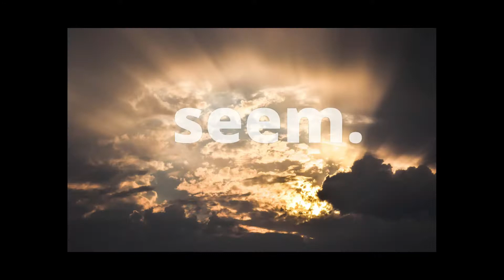You’re stronger than you seem